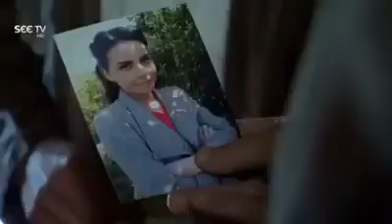Team 1 Epi 60 in Urdu | Team 1 Series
Team 1 episode 49
team 1 episode 48
team 1 epi 48
team 1 Epi 51 in Urdu
ekip 1
Akif
kashaf
Akif amir
Turkish
 team 1 episode 159 Urdu
viral
shorts
team 1 episode 61
Team 1 Epi 61

team 1 episode 52
how to watch team 1
 shajre mamnu epi 400

Team 1 Epi 48 Urdu  🔥🔥
team 1 Ep 53
Team 1 Epi 53
team 1 Episode 53
team 1
ekip 1
Akif
kashaf
Akif amir
Turkish
viral
shorts